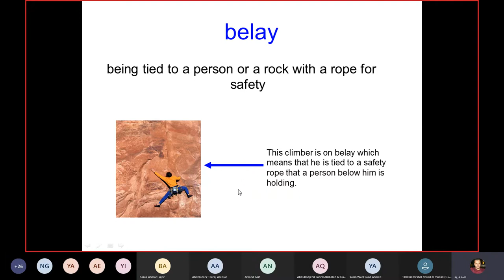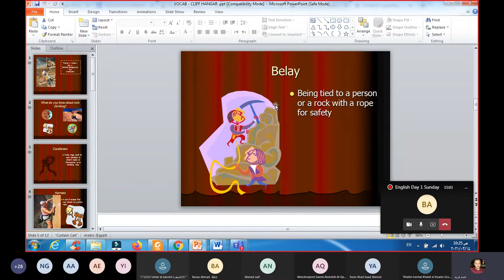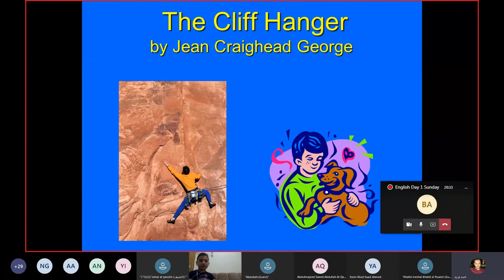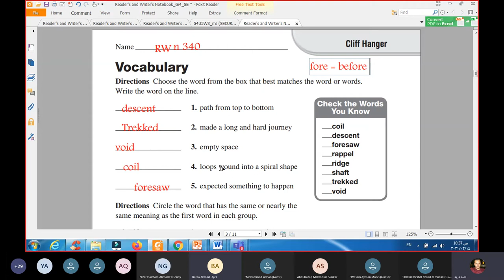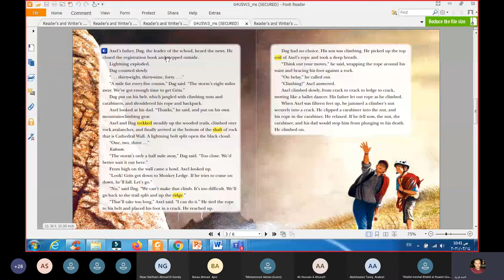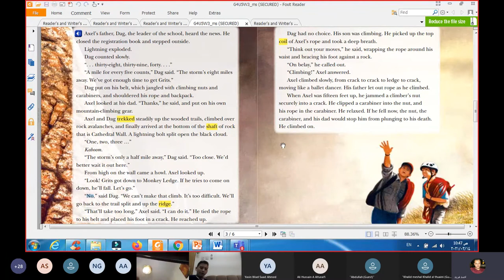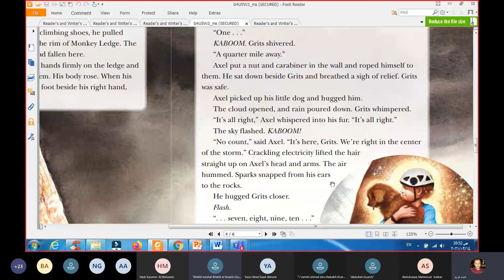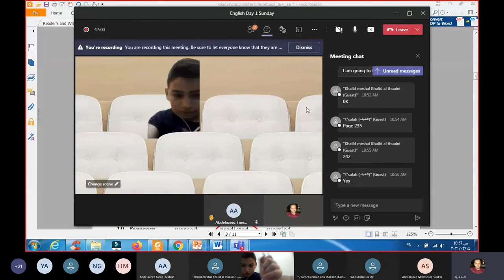English Day 1 Sunday 20210314 VOCABULARY